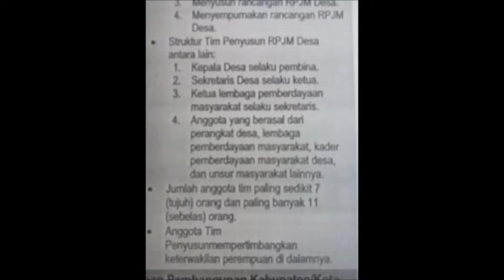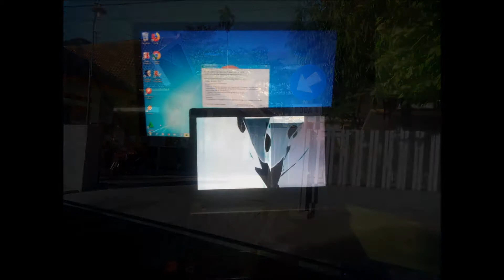2019 On Mastile Activity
Juni - Juli